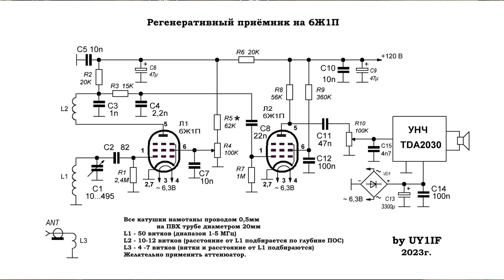Приемник на 6Ж1П. Продолжение...